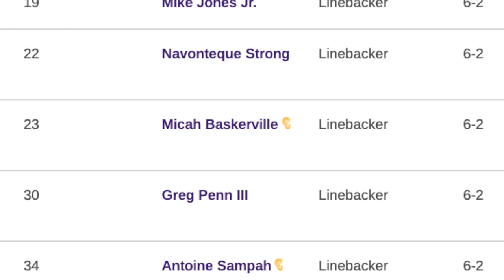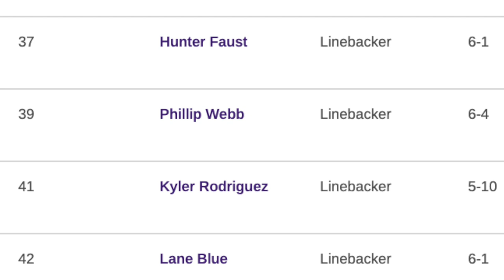LSU Football: DARONTE JONES, DEREK STINGLEY, MAASON SMITH - Stock up or Stock Down After UCLA?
LSU Football Defense stock up and stock down report: DARONTE JONES, DEREK STINGLEY, ED ORGERON, MIKE JONES & MAASON SMITH!